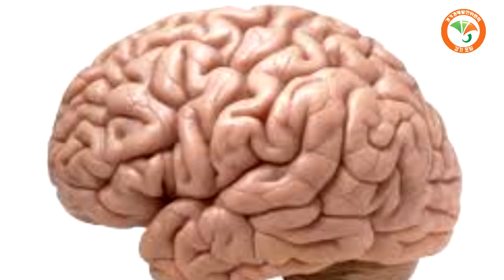가평군청 가평군보건소 치매안심센터설치운영 박정연보건소장 김성기군수 경기경제발전위원회 경기포털 피폴tv 정주연기자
가평군 보건소는 치매환자 등록관리를 비롯해 치매 조기검진 및 예방관리, 가족지원 사업 등 치매 및 노인건강문제 통합관리를 위해 치매 안심센터를 설치, 운영한다.

이와 함께 치매안심센터팀을 구성하고 노인 대상으로 치매선별검사와 1대1 사례관리,  환자가족의 정서적 지지를 위한 치매카페 등을 운영하는 한편 보건소 내 방문형, 거점형 형태의 치매안심센터를 별도로 설치한다.

박정연 보건소장은 “치매안심센터가 치매어르신과 가족, 지역주민의 건강하고 행복한 삶을 만드는 컨트롤 타워 역할을 할 수 있게 최선을 다할 것”이라고 말했다.